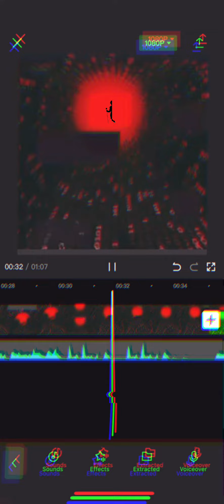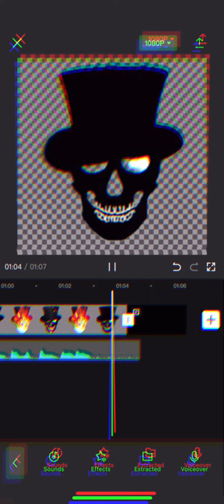BTS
it iznt